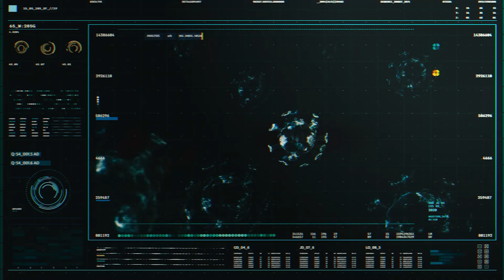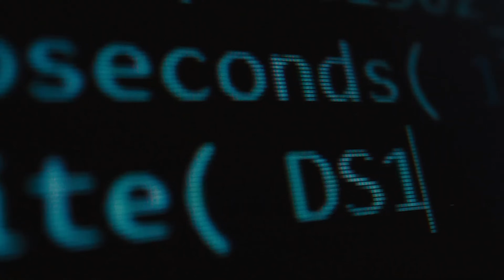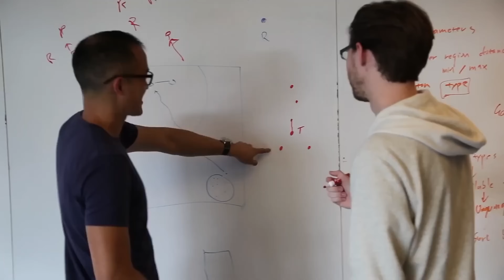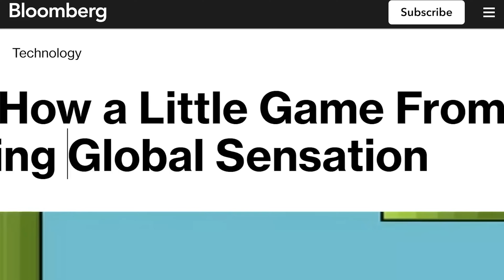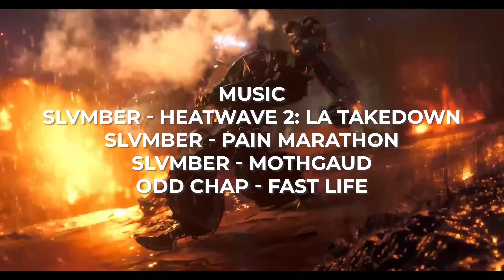Gamesblender № 692: чип AMD для PS6, «грандиозная» Battlefield 6 и никакой The Sims 5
Всем привет! В этом выпуске GamesBlender от 3DNews.ru мы расскажем о главных событиях недели. Intel уступила AMD для PS6. Большие анонсы от ЕА, а так же увольнения в Майкрософт.

00:00 - дата выхода GTA 6
01:13 - большие дела Майкрософт
01:54 - Intel проиграла
02:39 - новости от ЕА
04:47 - 4A останется у шведов
05:14 - птичка вернулась
06:12 - самая продаваемая игра на пк
06:39 - Bloodborn вышла на пк
07:21 - FSR для Киберпанка
07:48 - музыка